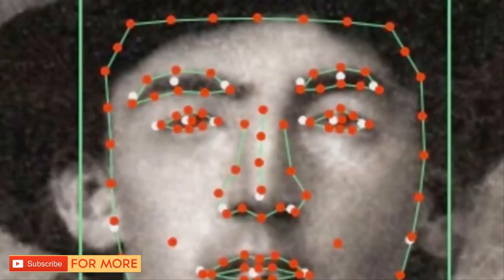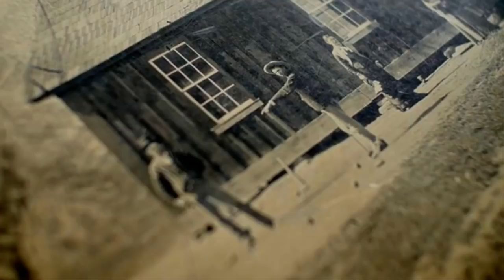Old Photo Bought For $2 May Actually Be Have The Power To change History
After Rumors Their Marriage Is On The Rocks, Keith Urban And Nicole Kidman Have Made A Huge Decision

People Out After Dad Posts A Photo Of His Son Playing Next To A Mysterious Buoy

Police Found This Pony Tied To A Tree And Then Discovered Why He Wouldn_t Even Look At Them

Dad Whose Family Can t Afford An In Ground Swimming Pool Has A Brilliant Trick Up His Sleeve

►Source:boredomtherapy.